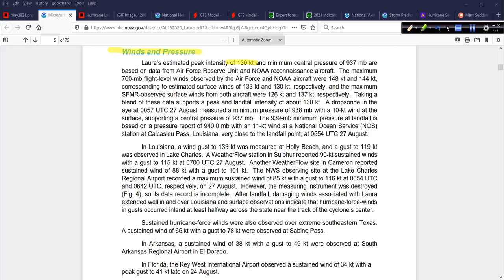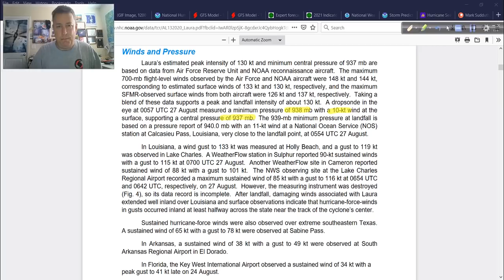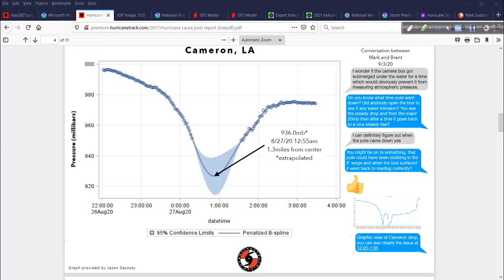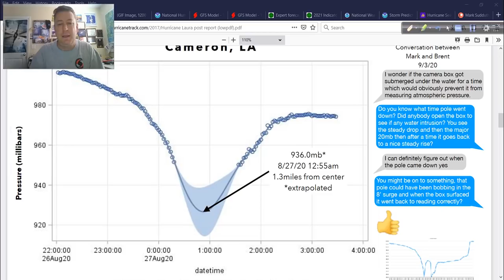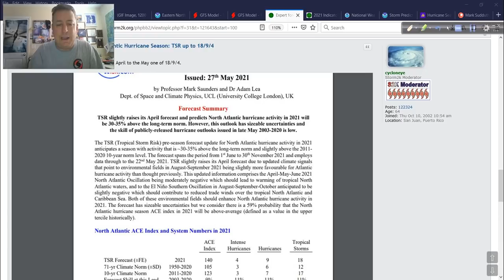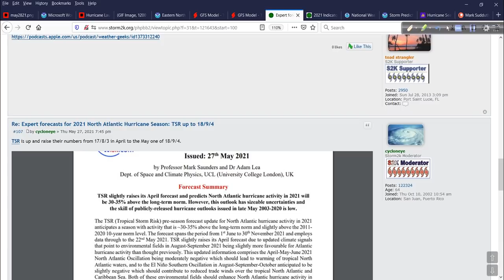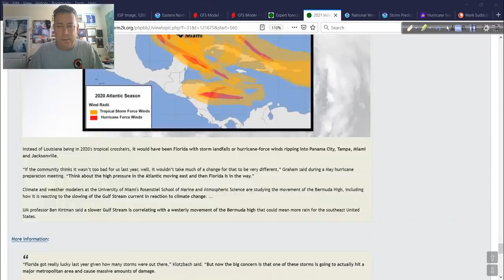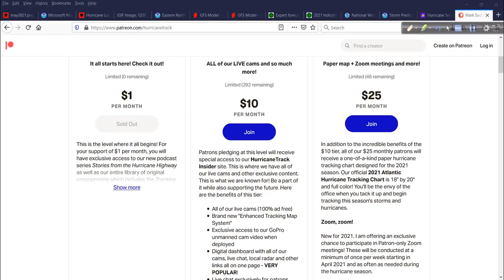May 28 Hurricane Outlook and Discussion: A look at the NHC Laura report and much more.....